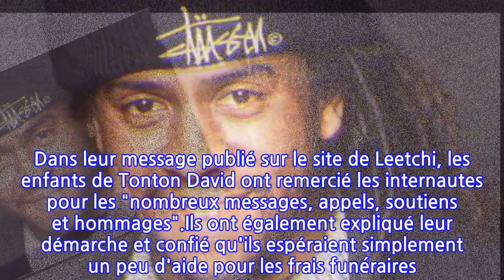Mort de Tonton David : les quatre enfants du chanteur lancent un appel à l'aide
Tonton David n'est plus. A 53 ans, le chanteur a laissé derrière lui sa carrière mais surtout ses quatre enfants. Ces derniers font actuellement tout leur possible pour rendre un dernier hommage digne de ce nom à leur papa. Ils ont pour cela lancé une cagnotte.La disparition de Tonton David a bouleversé de très nombreux fans et célébrités. Ce mardi 16 février, le chanteur et interprète du célèbre tube Chacun sa route a succombé à un AVC à l'âge de 53 ans. Un choc pour ses proches mais surtout pour ses quatre enfants Samuel, Zachary, Salomé et Théo. Alors que les hommages continuent d'affluer sur les réseaux sociaux, les 3 fils et la fille du regretté artiste de reggae ont lancé un appel aux dons en mettant en place une cagnotte pour leur papa. Cette initiative a été relayée par Omar Sy sur son compte Twitter. Dans leur message publié sur le site de Leetchi, les enfants de Tonton David ont remercié les internautes pour les "nombreux messages, appels, soutiens et hommages".Ils ont également expliqué leur démarche et confié qu'ils espéraient simplement un peu d'aide pour les frais funéraires. "Face à ce départ brutal, nous ne possédons pas les moyens de lui offrir l'hommage qu'il mérite de par la place qu'il aura laissé dans nos coeurs et dans le paysage musical francophone, ont-ils confié. De ce fait, nous organisons la présente cagnotte afin de récolter les fonds nécessaires pour son départ. Installé dans l'est de la France depuis une quinzaine d'années, notre père avait depuis mené une vie éloignée des projecteurs, profondément ancré dans la vie locale et avec beaucoup d'affection pour la Moselle."Samuel, Zachary, Salomé et Théo espèrent également réunir des fonds afin de sortir le dernier album de leur père baptisé Un Job ou un Bizz. Un beau moyen de rendre un dernier hommage au chanteur et de réaliser le rêve que ce dernier n'a pas eu le temps de concrétiser. L'appel aux dons des enfants de Tonton David commence à être entendu puisque de nombreux internautes ont contribué à la cagnotte, tout comme quelques personnalités telles que Hélène Sy et Mouloud Achour. Pour le moment, la date de ses funérailles n'a pas encore été annoncée.